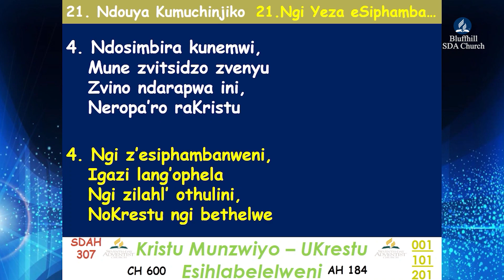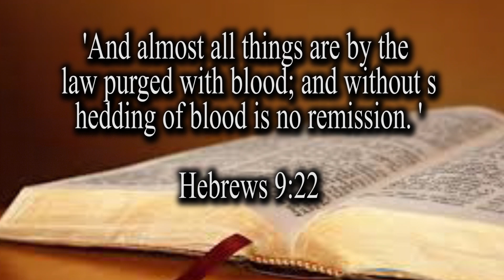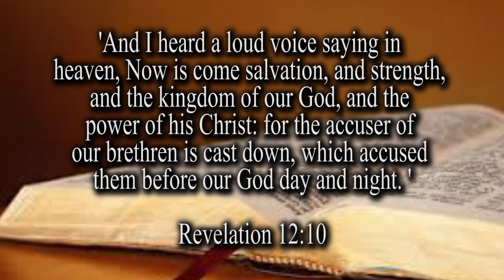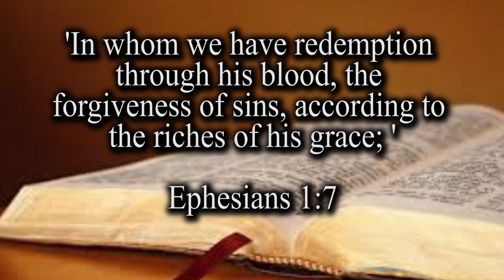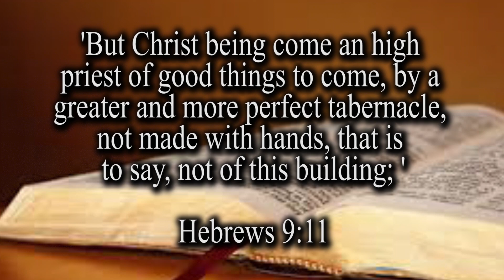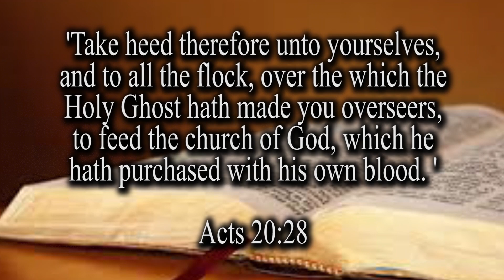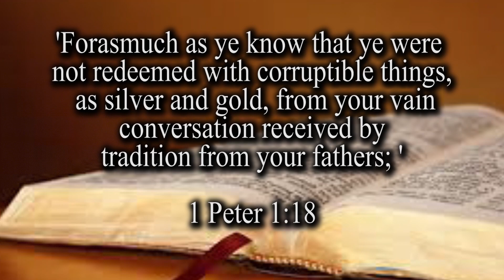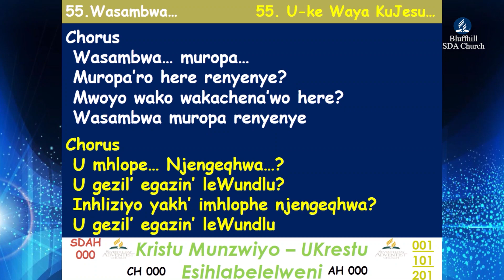Elder V Mugwira || Power in the Blood || 01 March 2021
Morning Worship with Elder Mugwira.
The title of our message is Power in the Blood. Do not miss!!